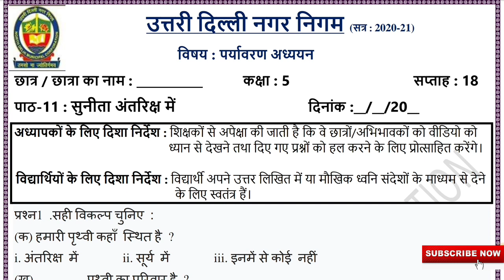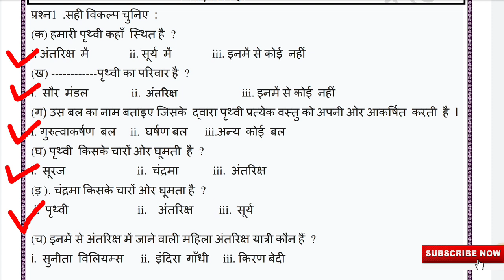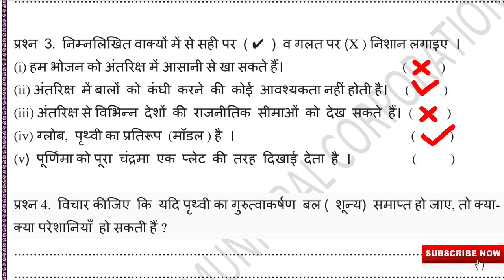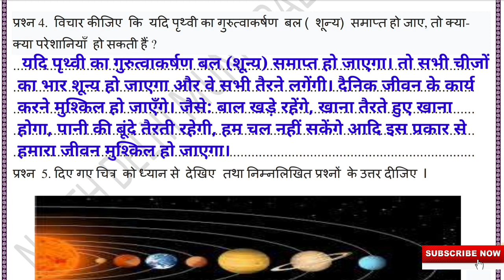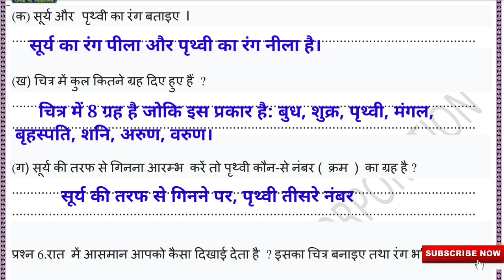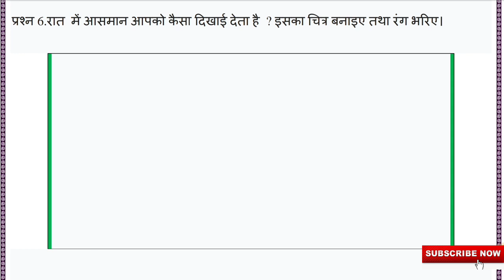कक्षा 5 पर्यावरण अध्ययन (सप्ताह 18) Worksheet Solution (Knowledge Kingdom)पाठ 11 सुनीता अंतरिक्ष में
Class V worksheet solution Class 5 EVS Worksheet 18 कक्षा 5 पर्यावरण अध्ययन (सप्ताह 18) पाठ 11 सुनीता अंतरिक्ष में| Knowledge Kingdom| Class 5 Worksheet Sunita antriksh me